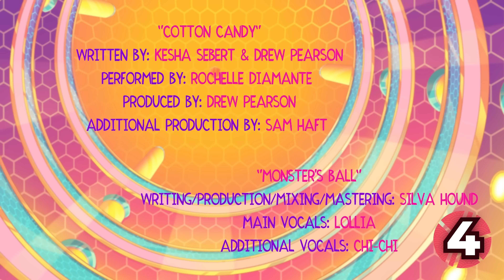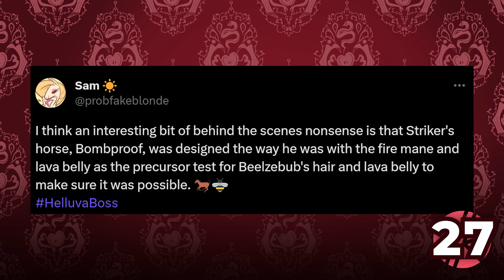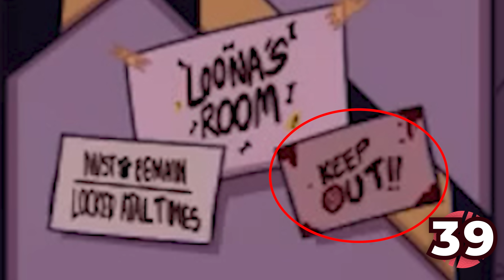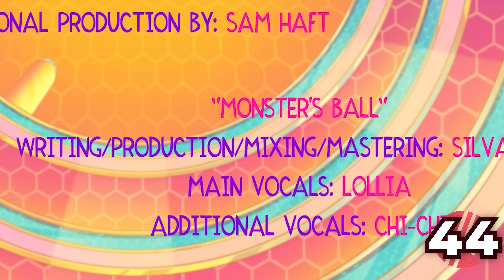COSE NASCOSTE IN HELLUVA BOSS S1 EP 8 QUEEN BEE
Nuove perle e citazioni pop vi aspettano insieme ad altre cose nascoste in "Queen Bee" l'episodio 8 della prima stagione di Helluva Boss!

❤️Vuoi sostenerci? ABBONATI e ricevi VANTAGGI ESCLUSIVI

• COPYRIGHT: The clips in this video belong to their legitimate owners

(ITALIAN Version)